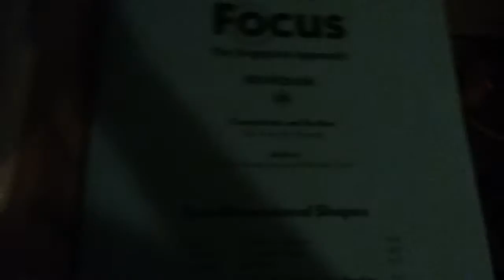What I Got For Christmas 2016!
Freddy Plushie
T.V With Remote
Headset
Five Night's At Freddy's Minifigures
RC Car [FORGOT]